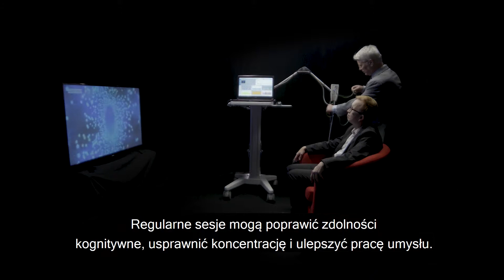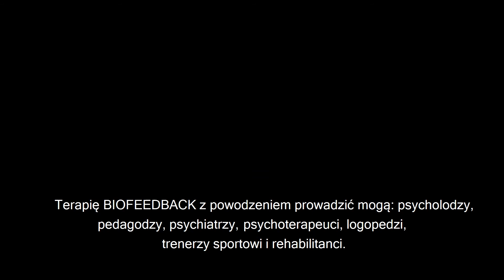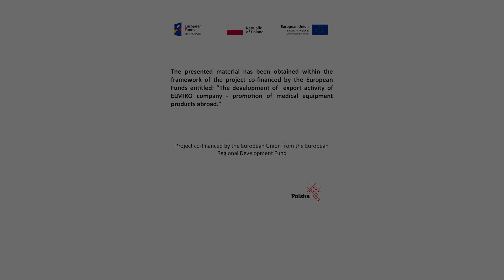(ENG) EEGDigiTrack Biofeedback/Neurofeedback - a breakthrough in therapy, training, rehabilitation